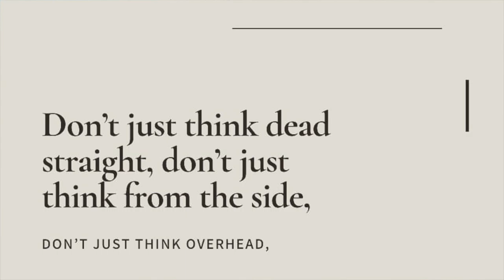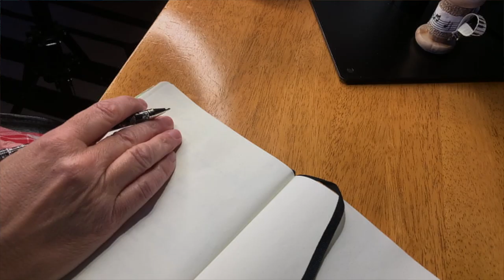How I'm Applying My New Filming Skills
Until recently I’d never given a thought to the filming of my violin videos 🎻 and it’s only lately I’ve realised the filming requires just as much effort and planning as the music itself.

Hi everyone, welcome back to the channel.
I’m gonna read you a quote from a Stephen Pressfield book that I read recently, a fantastic book. It’s called o The Work.
“A child has no trouble believing the unbelievable, nor the genius nor the madman.  It’s only you and I, with our big brains and our tiny hearts, who doubt and overthink and hesitate.”

It’s a human trait isn’t it?

To doubt ourselves, to overthink and to hesitate, and to  mull over our ideas, for hours, days, weeks and  longer and to procrastinate, because of this.

As I steadily approached 50 I actually began to question this ‘human trait’.  I  always thought it was just part of me being me. But when I read this Stephen Pressfield book, and learned about what resistance was.
 To quote once again: ‘We’ll hit every predictable Resistance Point along the way...fear, self-sabotage, procrastination, self-doubt…” Self-doubt ~ now that’s a big one. It’s a big one for me, definitely.
So many times in the past when I’ve been making  my violin videos, the self-doubt would be there, but as I read through this book, the ineffectiveness of self-doubt started surfacing. The fourth paragraph of the book’s Foreword by Seth Godin, and it reads: “...here’s a keyboard, connected to the entire world.  Here’s a publishing platform you can use to interact with just about anyone, at any time, for free.  You wanted a level playing field, one where you have just as good a shot as anyone else?  Here it is.  Do the work.”
The more I read of the book, the more I began to realise that my ‘Imposter Syndrome’ was going to leave the building! At that moment I made it my crusade to learn as much as I could about filming myself playing violin so that I could raise the standard of my work.
 There was a tutorial by Peter McKinnon that I found was the starting point for my learning quest, and it was this particular video that gave me an awareness of how to capture footage from different angles, from different perspectives rather than just clamping the iPhone to one position, and shooting the video in one take.

The illuminating advice from the tutorial was: “Camera Placement...finding the most obscure, unique angle to tell your story from that people don’t usually get to see things from…..fresh perspectives,. finding those weird, uncommon places to mount and clamp your camera. Don’t just think dead straight, don’t just think from the side, don’t just think overhead,. get creative.”

I mentioned “Fresh perspectives.” That’s how I’m approaching my violin work. Now these fresh perspectives, they’re not related specifically to my violin performance ~ the daily consistency of practise has always been there, it has never lapsed over the course of the four decades that I’ve been playing violin.  The dissecting of a bar of music, practising it at an extremely slow tempo to begin with in order to allow the movement of the fingers over the fingerboard to become an automatic ‘behavioural chunking’ action.
The ‘fresh perspectives’ I’m referring to focus on how I’m actually capturing footage of performing my violin.
So the first thing for me to consider with filming this footage was my equipment. Now I had an iPhone, I had a Joby Gorillapod and a clamp.  But what I learned from the tutorial that I’ve just mentioned, was a piece of equipment called the Manfrotto Photo Variable Friction Arm, and this piece of equipment has been a game changer.  It literally allows you to clamp your iPhone at any angle and secure it, and shoot the video, and film the footage. The creative possibilities are limitless.
 According to Creativelive: “One of the most important pieces of equipment you can have. . .is a powerful sense of curiosity”, and I’ve been stirring the creative cauldron, learning all about how to film myself performing the violin, exploring ways of capturing violin footage from quirky perspectives, perhaps from floor level, looking up at the underside of the violin, perhaps from the scroll of the violin, looking down along the fingerboard, beyond the bridge.
 Just like I said earlier: “ The creative possibilities are limitless.”

Until my next video, thanks a million for being with me today.